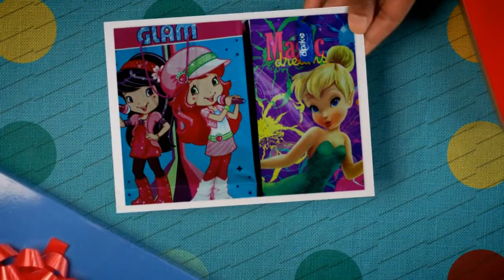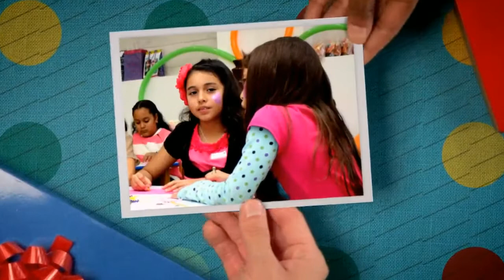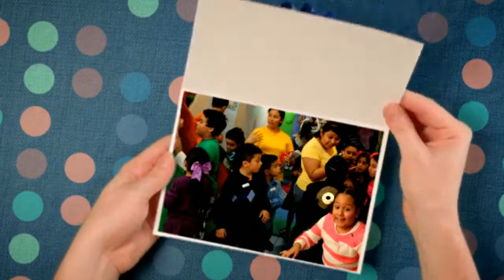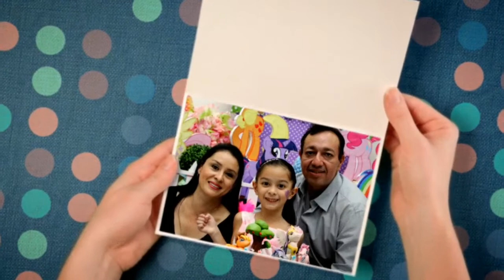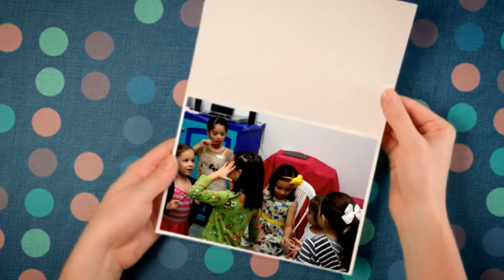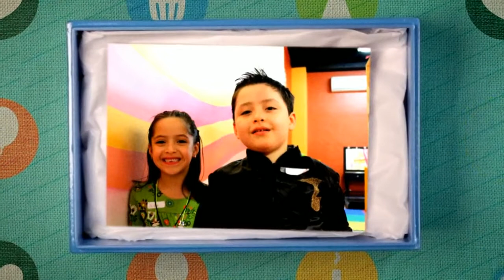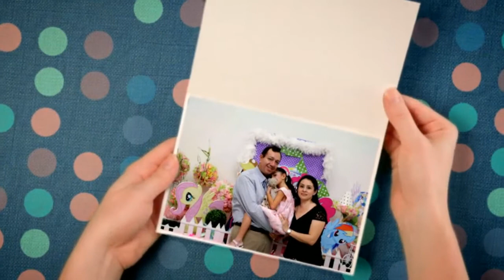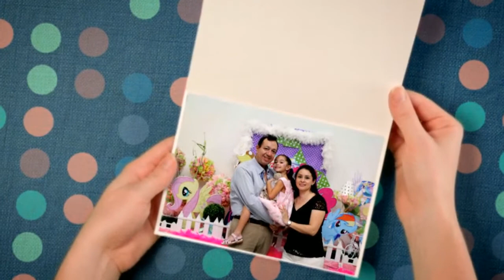Mi Cumpleaños 6 - Zahia